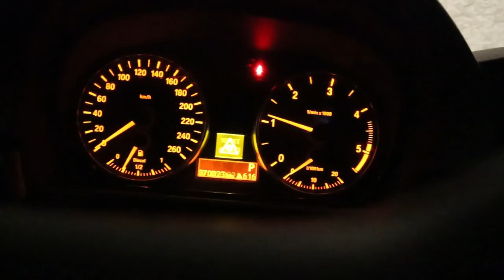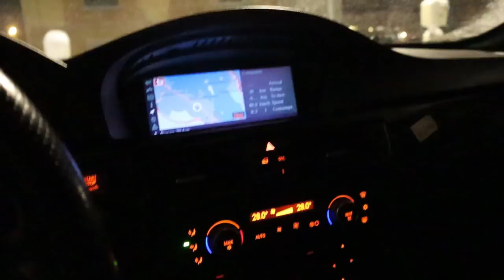BMW Projekti #3 (ilmastointi psykoosit ja linttaa)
Tässä videossa korjaillaan bemaria